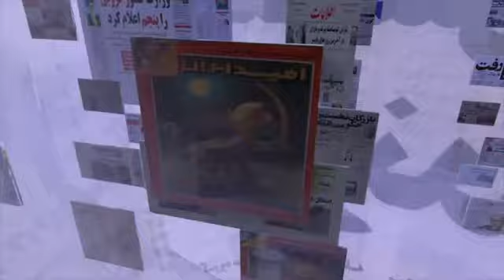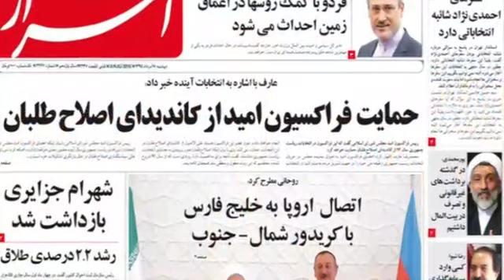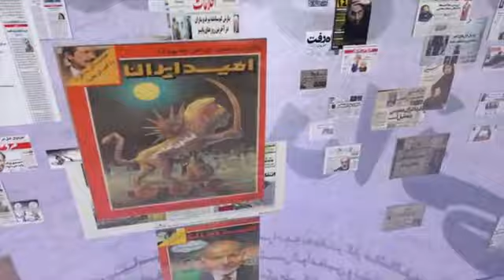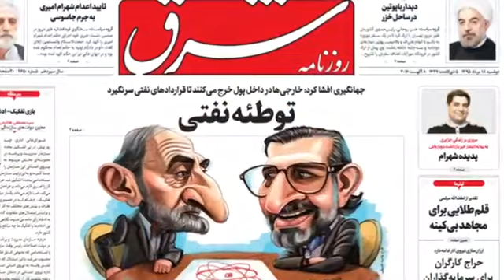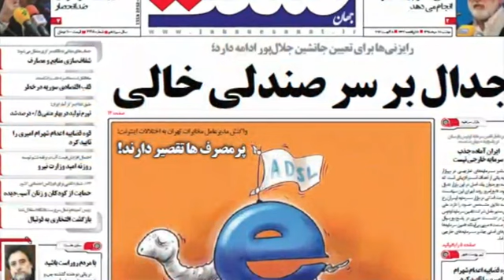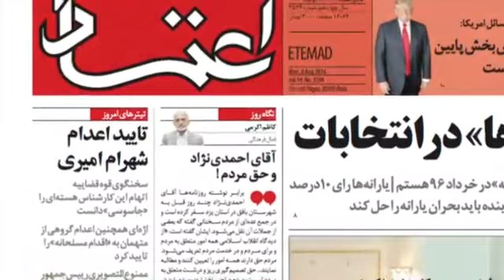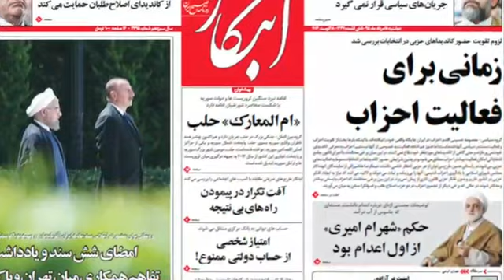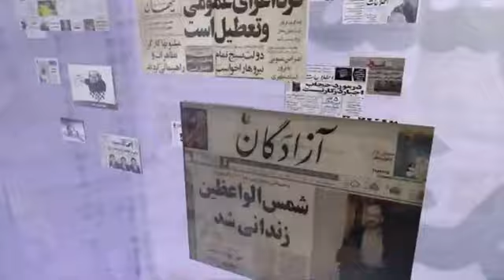صفحه یک دوشنبه ۱۸ مرداد